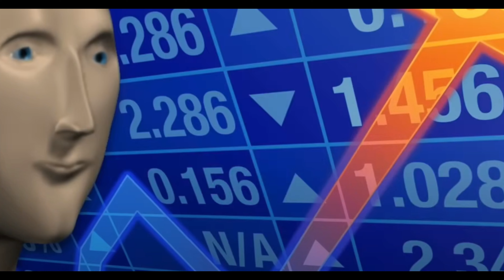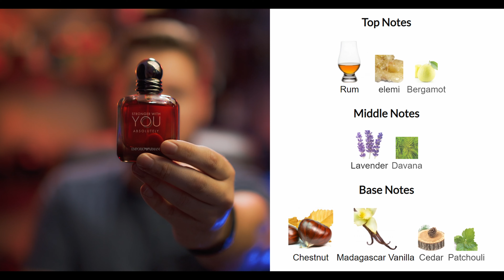Starting My Fragrance Collection Over With $1,000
$1,000 is only the start! after that I would totally buy Oud for Greatness.